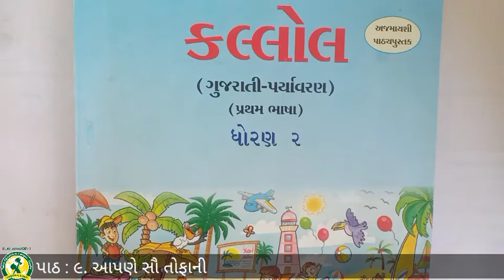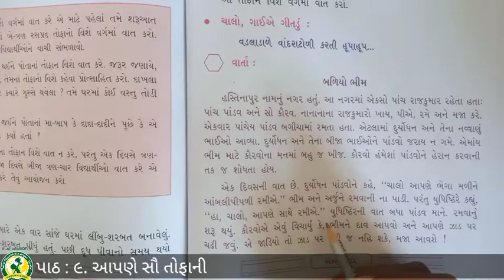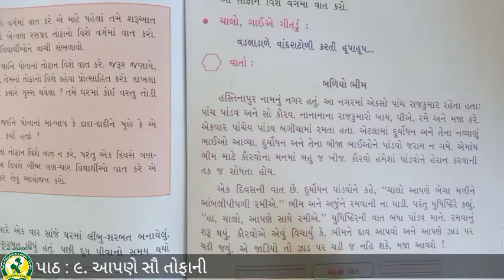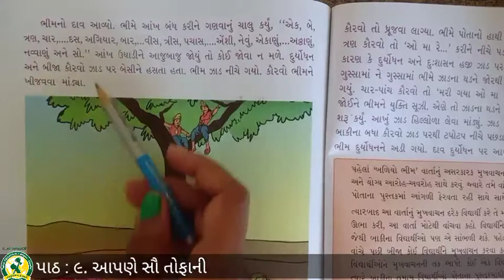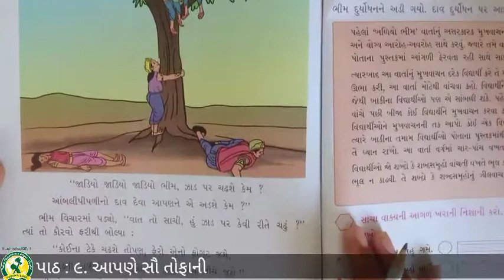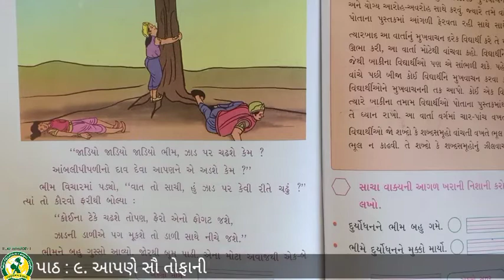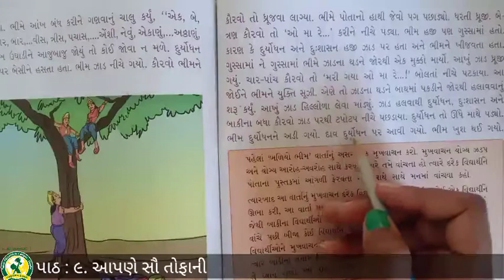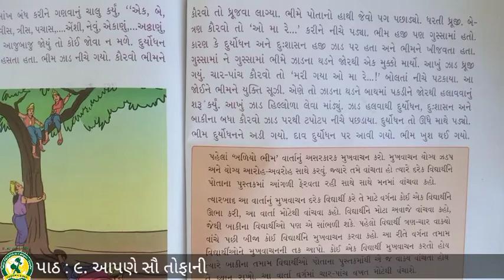ધોરણ -2 વિષય - કલ્લોલ પાઠ -9 આપણે સૌ તોફાની તાસ- ૨(3-2-2021)